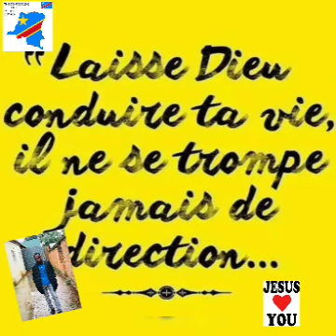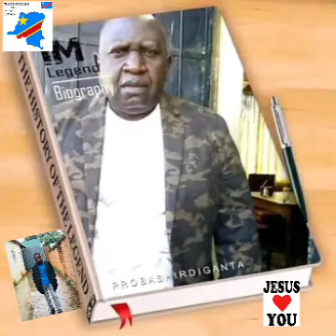Gloire MOTEMA ♥️ l'assurance de mon cœur soyez bénis abondamment au travers de cette mélodie 🔥🔥🎶🥰😘😊🙌